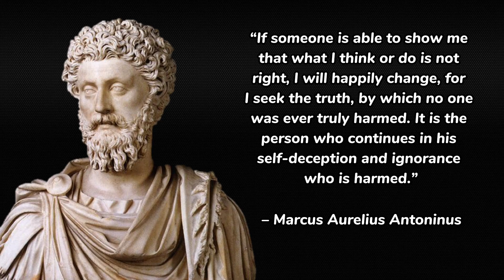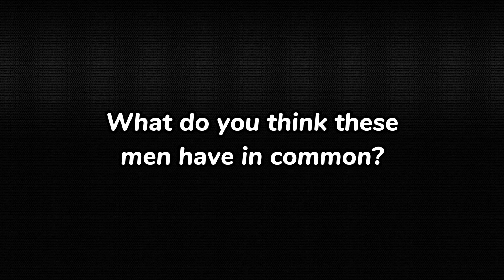Masculinity and Femininity Have Been Lost (Explaining What They Are)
In this video I share the best description of masculinity and femininity that I've ever come across. The beginning of the video showcases what happens when society neglects important aspects of its composition. This is then compared with masculinity. I did not make something expressing femininity because I do not express femininity.

If you care about the health of humanity, consider showing YouTube that this channel should be seen by more people by subscribing, liking the video, and sharing the video with other people. All of this makes it so that YouTube spreads the message for us.

Are you interested in talking to me? You'll find the email in the about section of the channel.

0:00 - Ignorance vs Masculinity
1:09 - This helped me a lot
2:05 - Masculinity
4:21 - Desire for Peace (Death of Self)
5:05 - Femininity
8:44 - What Causes Divorce?
10:03 - Nice Guys vs Douchebags
11:46 - New Perspective: Friend Zone
14:03 - Modern Society Hurts Women
15:51 - Masculine vs Feminine Purpose

2. Funeral March by Chopin